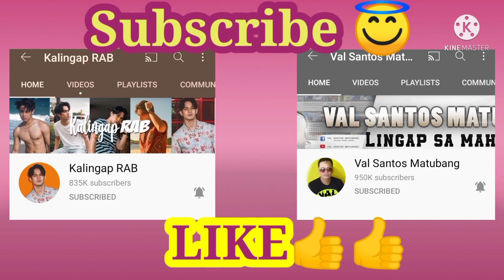bakit ganito ang tinutulungan? WAG TUMANAW NG UTANG NA LOOB SA MAG AMA ,TRABAHO NILA YAN🥺